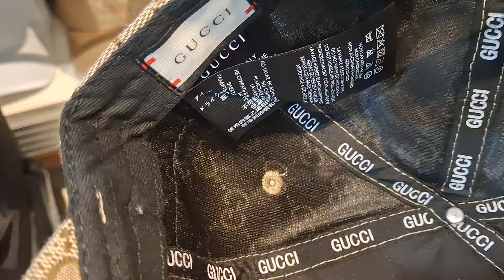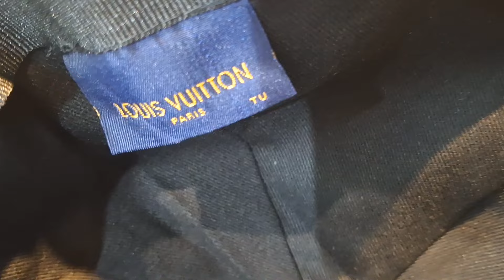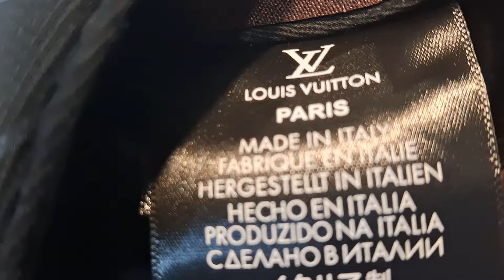TOPI‼️ BRAND DUNIA‼️ IMPOR ‼️KUALTAS BAGUS 0877 1349 0777